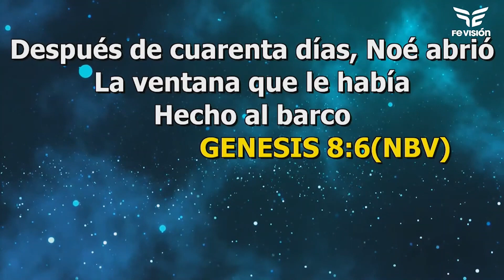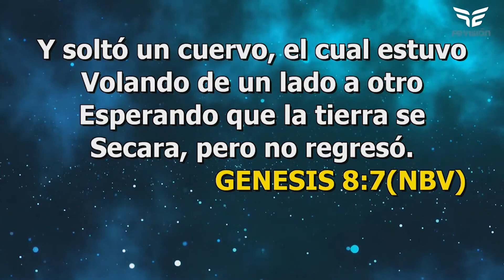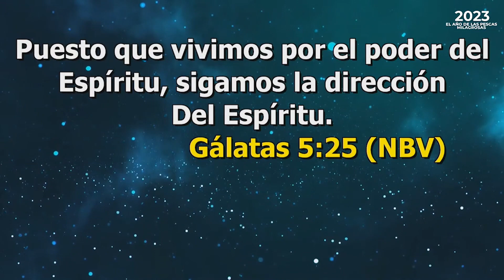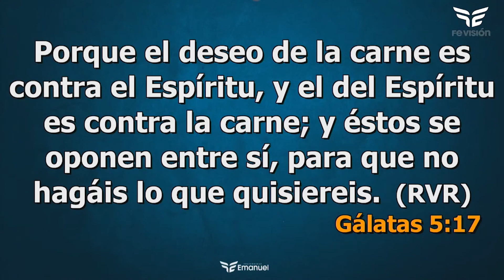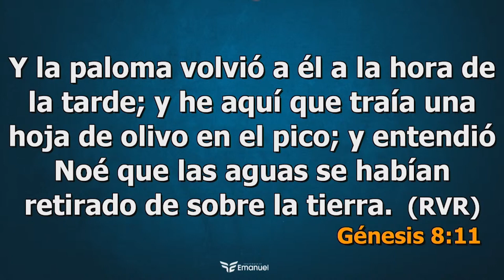¿CUERVO O PALOMA?. Pastora Silvia de Cruz.